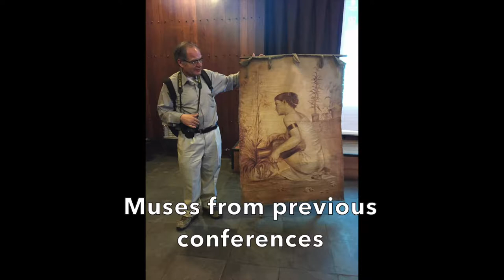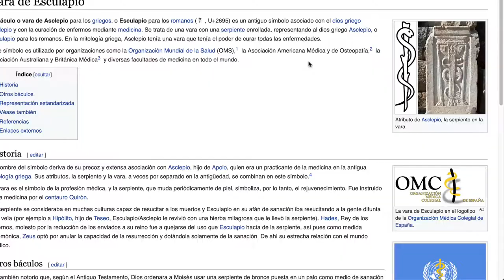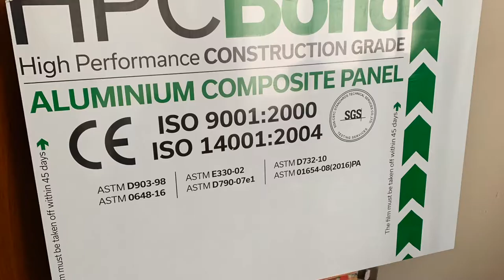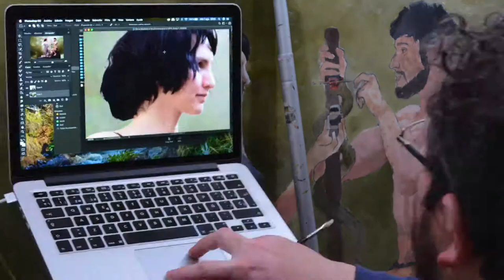#3 How to paint a symbolic narrative painting - "From Medicine to Literature"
"From Medicine to Literature"
Oil on aluminium composite panel, 122x80 cm.

Another painting for the Conference of Writer Physicians of Chile. Here I tell the whole story and show the whole process in fast motion.

The music is my own, "La Institutana" op.5. If you liked it, you can listen to more of my own tunes in my SoundCloud